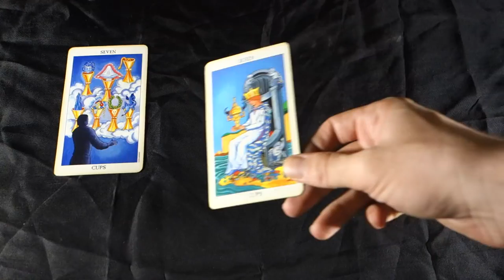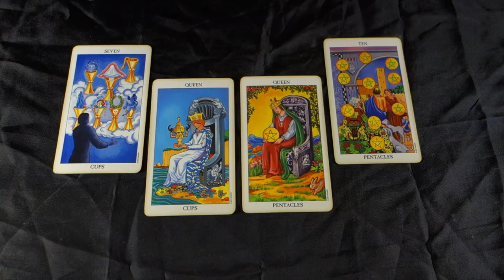PISCES! Help comes that makes your dreams come true! Pisces Tarot Reading May 28 - June 3rd 2018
PISCES! Help comes that makes your dreams come true! Pisces Tarot Reading May 28 - June 3rd 2018 for all Pisces sun, Pisces moon signs and Pisces rising signs! For more about me, my services and specials check out my